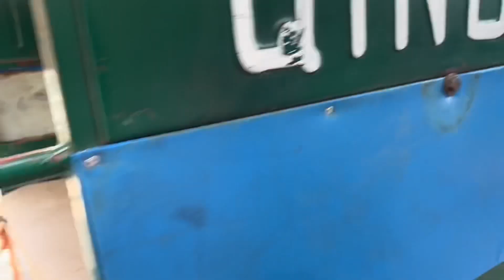Very Dangerous Bull Qurbani | Angry Bull Qurbani | Eid 2023